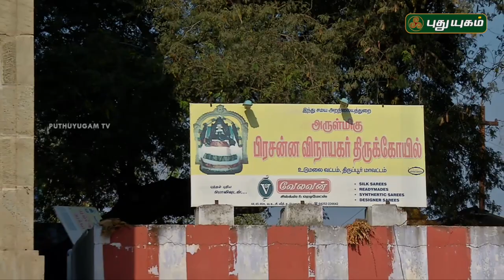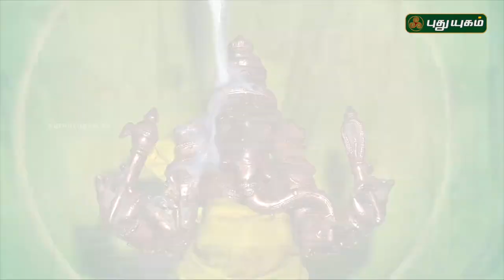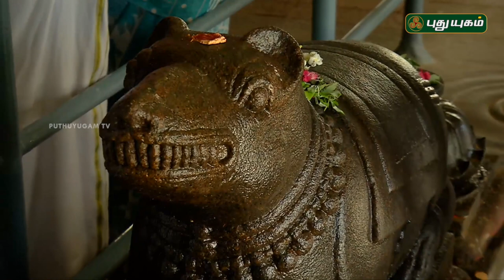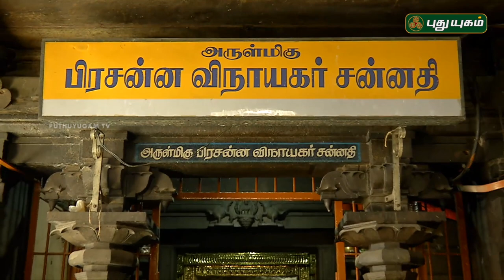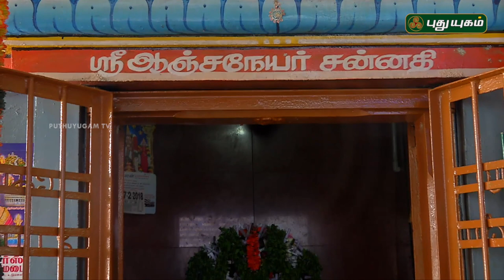பிரசன்ன விநாயகர் திருக்கோயில், உடுமலைப்பேட்டை | Alayangal Arputhangal | 03/04/2018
பிரசன்ன விநாயகர் திருக்கோயில், உடுமலைப்பேட்டை